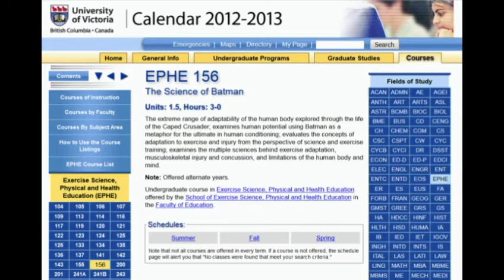Batman Unknown and Interesting Facts(PART-1)MALAYALAM